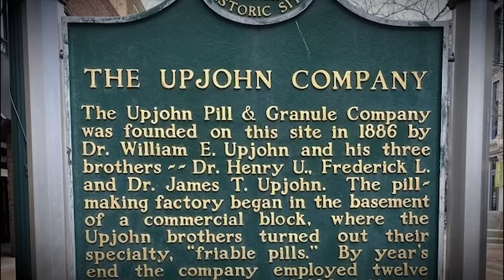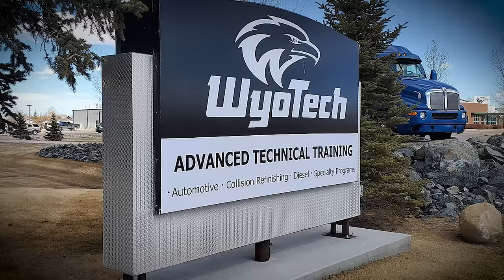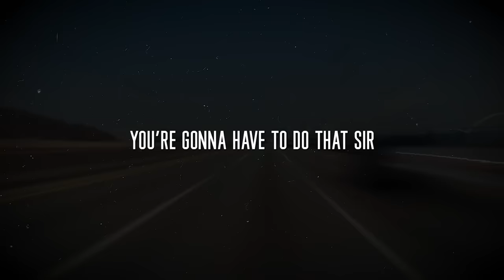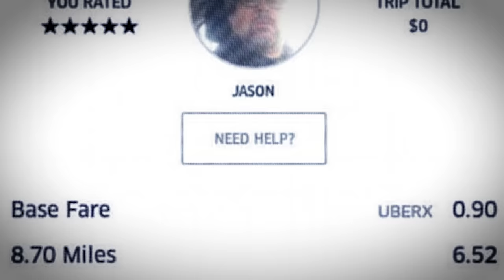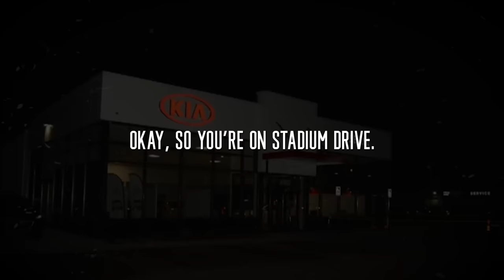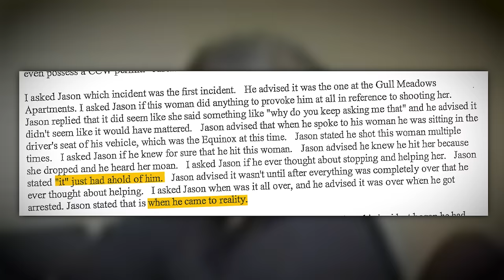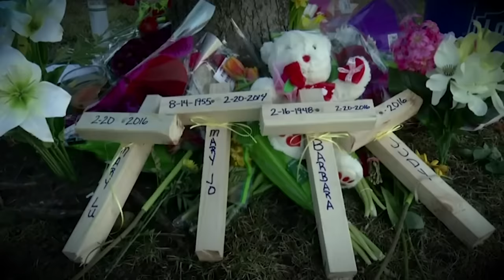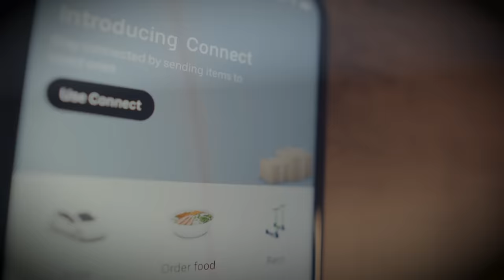How a “Possessed” Uber Driver went on a Six Hour Killing Spree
A man who claimed to be possessed by the devil through the Uber App killed six people and injured several others. With no historic mental health issues, his actions were a shock to everyone who knew him. So, what happened? Bodycam footage included.

Chapters:
00:00 Intro
01:13 Kalamazoo
02:40 Disturbances...
05:00 Jason Dalton
11:29 Event 1 - Manic Driver
14:53 Event 2 - Meadows Shooting
18:03 Event 3 - Dealership Ambush
21:17 Event 4 - Crackerbarrel Ambush
23:59 Capture and Arrest (Bodycam footage)
25:39 Evidence, Psychology, Trial
35:25 Assessment, sidenotes
38:58 Remembering Richard, Tyler, Mary, Mary, Dorothy and Barbara
41:40 Healing...
42:44 Outro